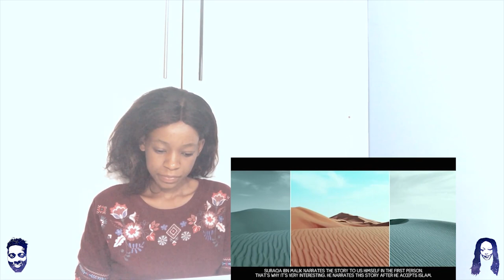Bracelets Of Kisra (Story Of Suraqa) - Mind-blowing Miracle Of Prophet Muhammad| REACTION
📖 REACTION DEFINITION:

. re·ac·tion
rēˈakSH(ə)n/
noun

Fanny&jessy
Haspolat-lefkosa,via mersin 10,Turkey (cyprus international university)
mersin, turkey,99010